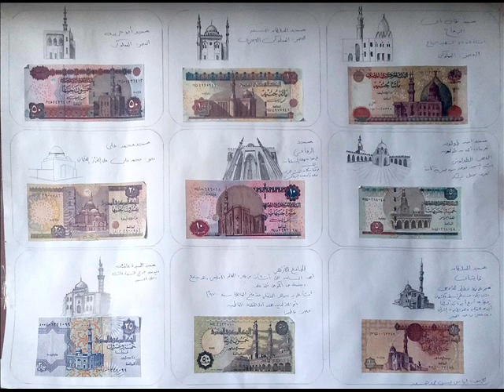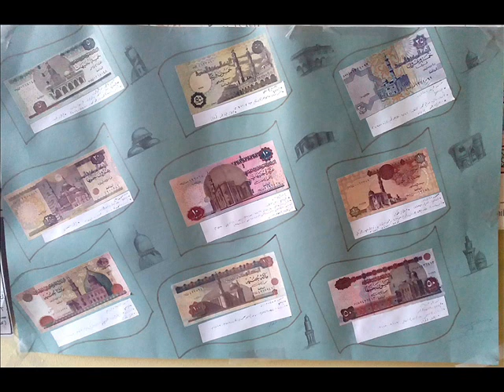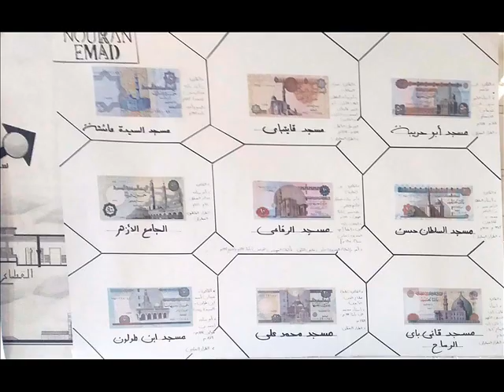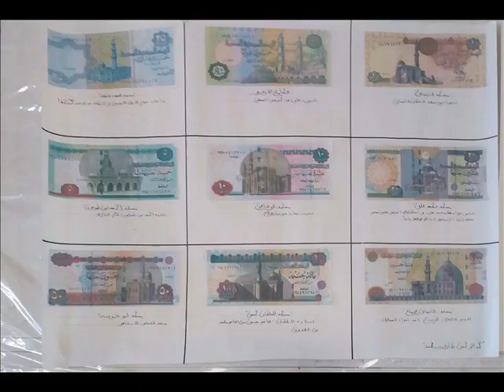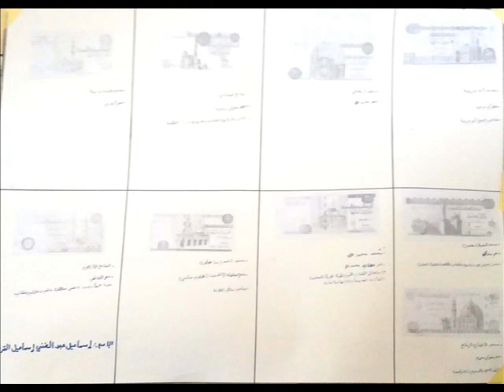اسكتشات الطلبة/ الصورة البصرية للمساجد التاريخية بالعملات المصرية الورقية, د/كمال الجبلاوى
بعض اسكتشات الطلبة/ نموذج جامع وكنيسة ومعبد بالحضارات القديمة,
شغل الطلبة مادة (تاريخ العمارة) قسم العمارة المعهد العالى للهندسة بالقاهرة الجديدة بمصر,
History of Islamic Architecture
Sketches of students - Ancient Civilizations
Department of Architecture, The Higher Institute of Engineering, New Cairo, Egypt